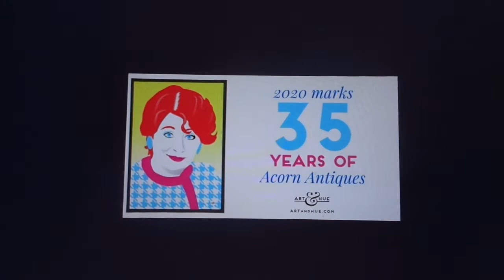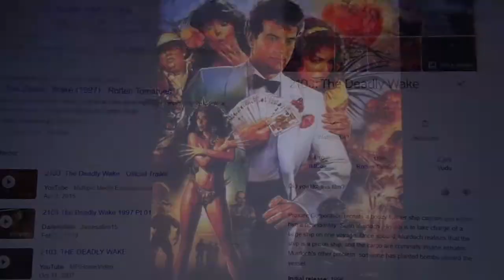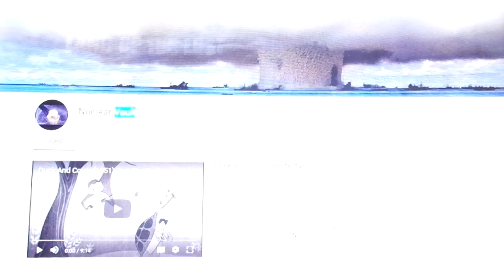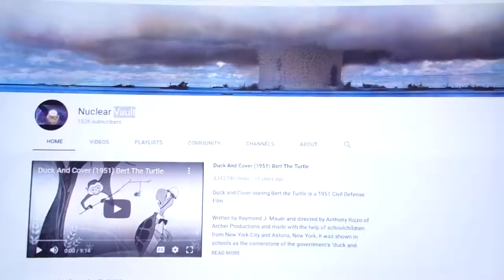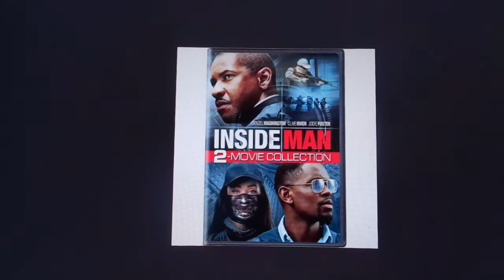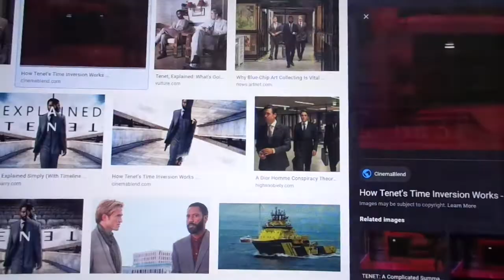Many Protests but Media not Explaining Reasons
Many Suicides too, but Media not reporting them.